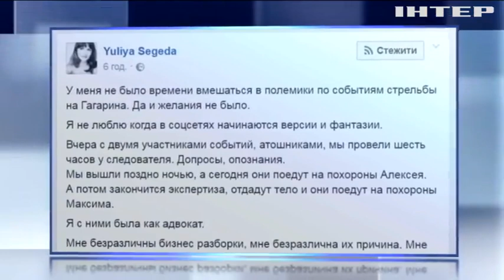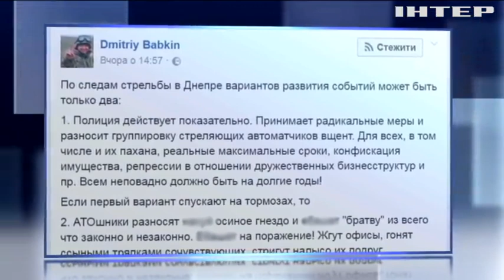Перестрелка в Днепре: сослуживцы погибших требуют наказать виновных